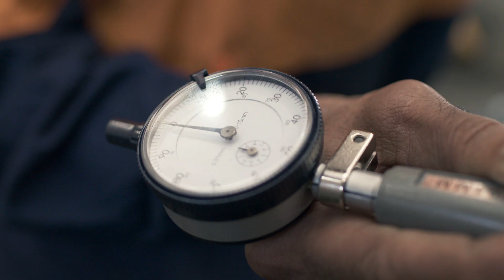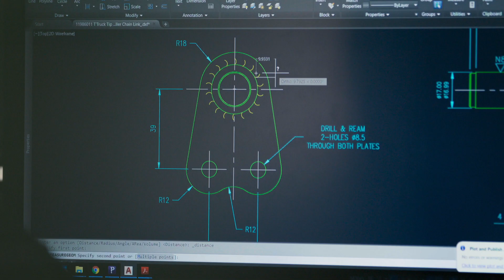NEPEAN Engineering and Innovation Introduction Video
Opening its doors in 1974, NEPEAN Engineering and Innovation is now one of Australia’s largest privately owned engineering service providers and has built up an elite design & project management team who understands the diverse nature of engineering. NEPEAN Engineering and Innovation has the depth, diversity, capability and experience to successfully deliver on the largest and most complex engineering projects.

For over 45 years, NEPEAN Engineering and Innovation has maintained its culture which recognises and respects the importance of all participants in the business, building lasting relationships with employees, as well as sub-contractors and our valued customers. Team members resourced to each job are hand-picked according to the specific project requirements in terms of experience, specialist skills and problem solving capabilities.

NEPEAN Engineering and Innovation’s services are supported by extensive facilities at their Narellan site, including over 50,000sqm of workshop space, in-house design, fully equipped state-of-the-art machine shop, steel fabrication shops, laser cutting, sheet metal and shot blasting, painting and powder coat finishing. They have the capacity to exceed expectations on quality, timeliness and continued service. Longevity in the market provides peace of mind that the processes, equipment and suppliers used are tried and tested.

NEPEAN Engineering and Innovation uses the latest in 3D modelling software and design applications. They guarantee confidentiality with intellectual property by incorporating on-site security links for data transfer. They also have the capability to provide complete turn-key project solutions. Listening and responding to client’s needs, they provide a specialist solution for manufacture, installation and commissioning to enable asset optimisation. We have a proven products operating across multiple industries.